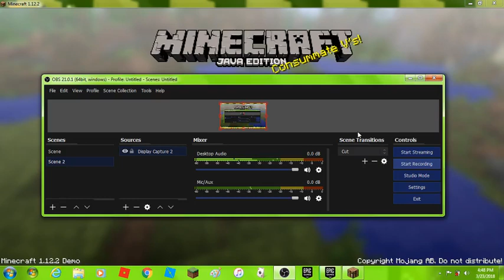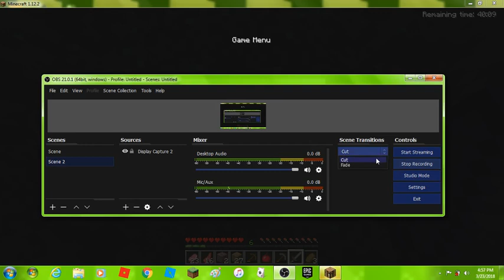Minecraft demo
sorry its not the full version